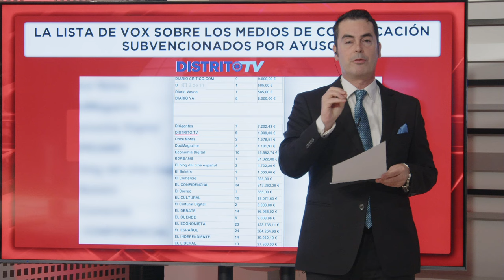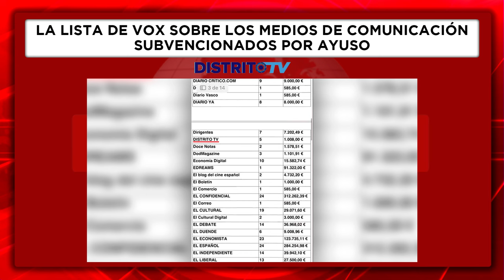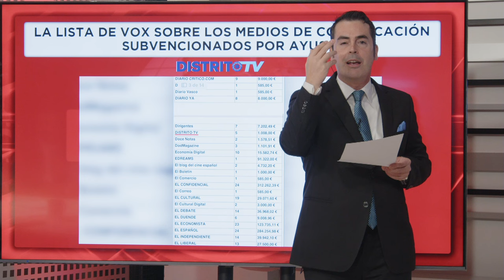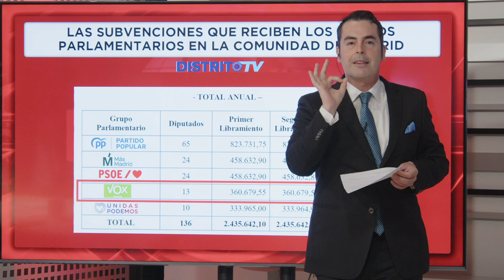🔴El oscuro vínculo entre Ministro Torres y la masonería: revelamos la visita del Gran Comendador🔴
🔴¡Descubre el oscuro vínculo entre el Ministro Torres y la masonería en este impactante video de DistritoTV! Revelamos la visita del Gran Comendador y su conexión con el sanchismo. No te lo pierdas.